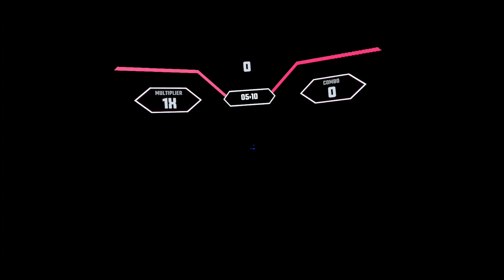Synth Riders - Quest 2 - Enter Sandman (with bonus fail)